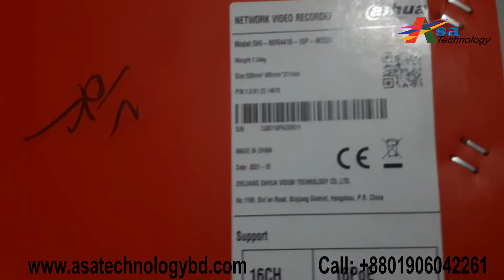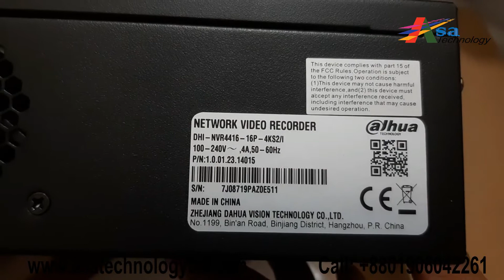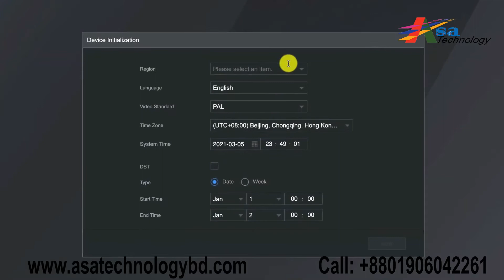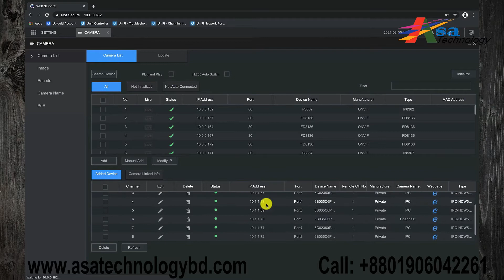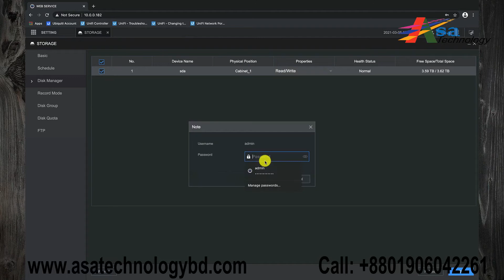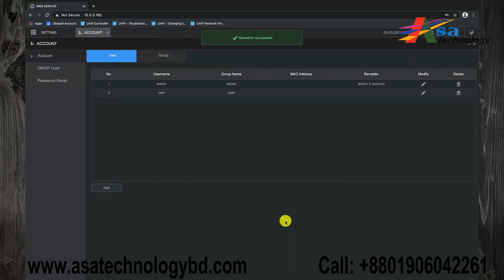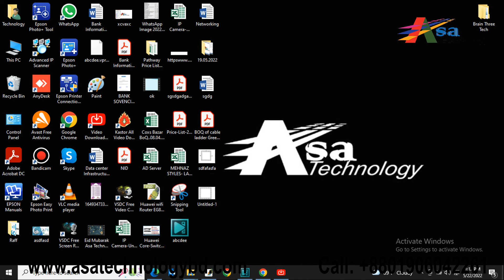Dahua NVR-DHI-NVR4416-16P-4KS2 Full Configuration and Interactions